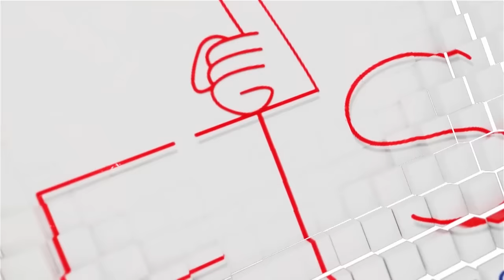The Ritual that Got me Blind